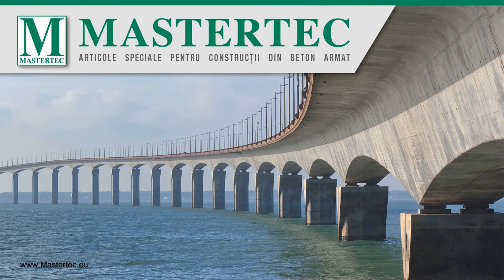Tablă striată - RO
Gama noastră de produse cuprinde 7 tipuri standard, care sunt marcate cu câte o culoare individuală.